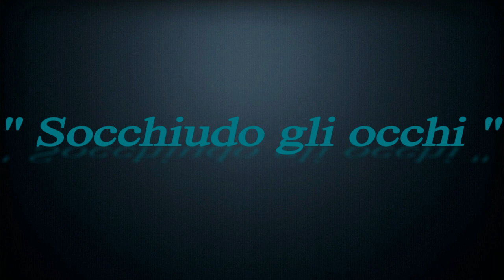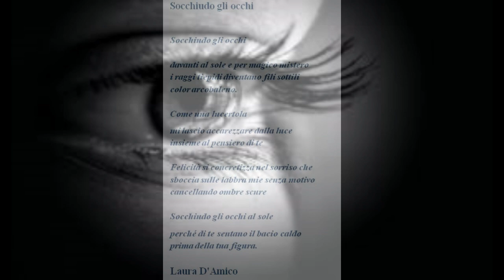" SOCCHIUDO GLI OCCHI " (poesia di Laura D'Amico - voce Gianni Viterbo)